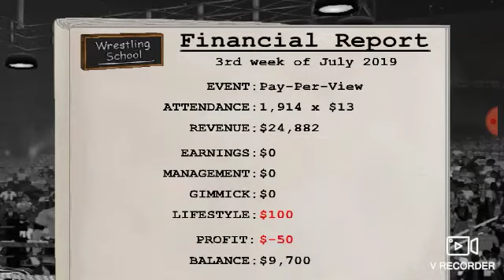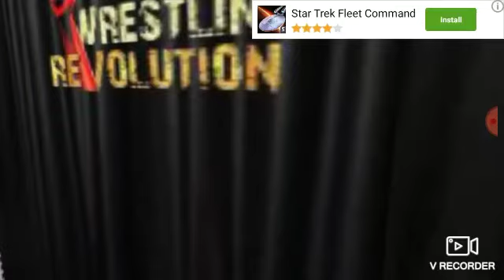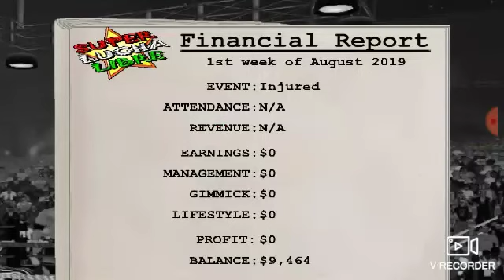WELP, I'M F#CKED! | WRESTLING REVOLUTION WRESTLING CAREER #2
Garbage ass editing and sound but eh.